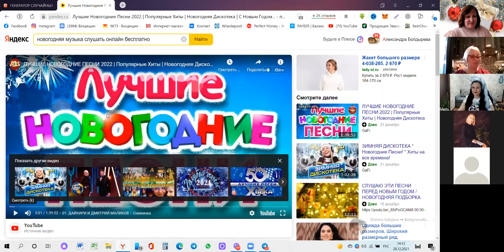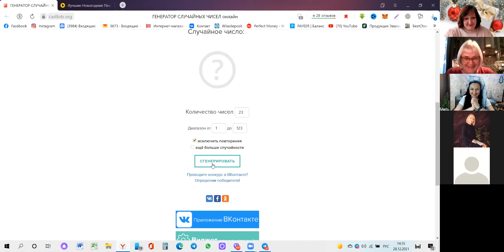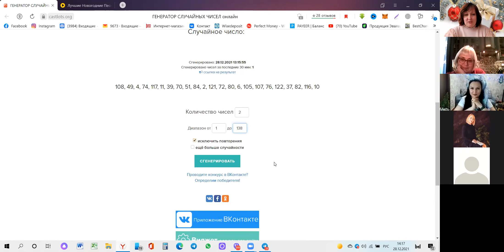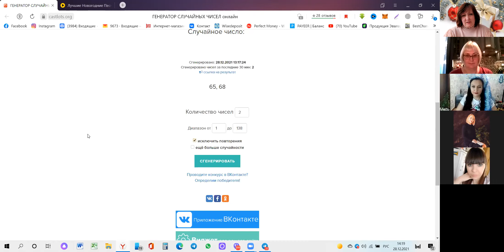ZOOM КОМАНДЫ КРУТЬКРУТАЯ РОЗЫГРЫШ ДЕНЕГ БОЛЕЕ 2000$ В ПРЯМОМ ЭФИРЕ. ДАТА 28.12.2021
Вот и подошёл к концу 2021 год. И мы с командой партнерами лидерами создали призовой фонд более 150.000 рублей с целью провести розыгрыш призов среди людей в команде. Было круто и интересно. Онлайн Зал заполнен на 100%. Команда крутькрутая бомбит! По полной!
Хочешь к нам?